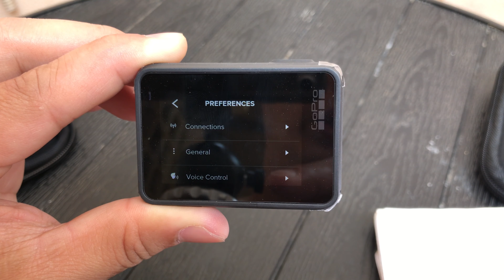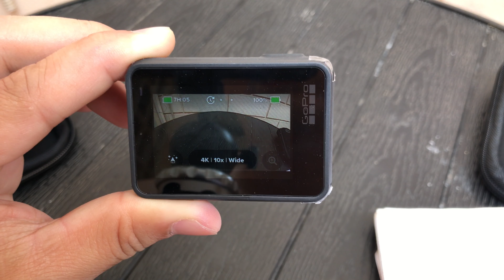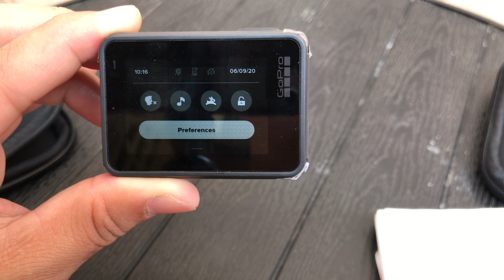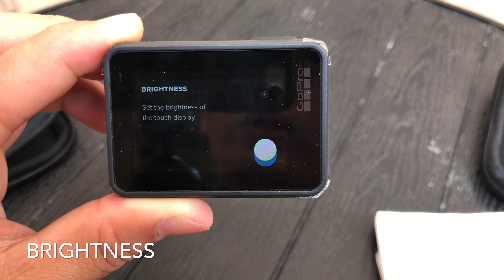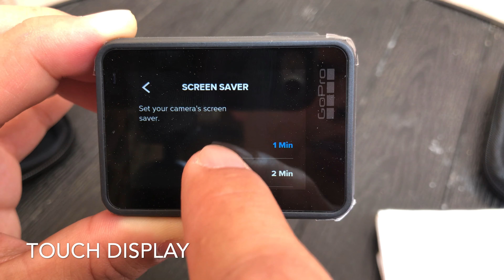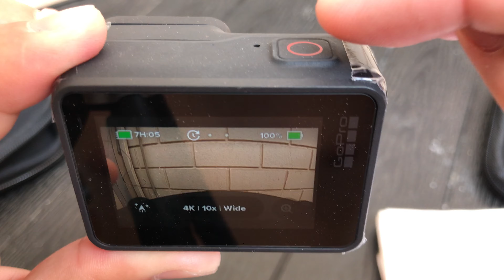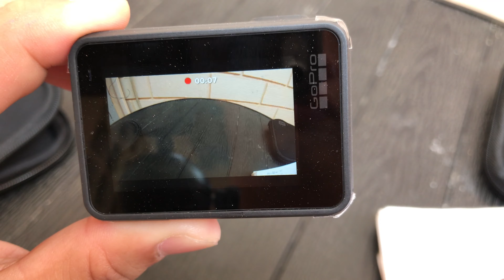5 Tips on How to Save Battery Life for GoPro Hero7 Black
*Based on GoPro engineering testing with Wi-Fi, GPS, Protune, and Voice Control off and in optimal conditions. Actual performance may vary based on settings, environmental conditions and other factors. Maximum battery capacity will normally decrease with time and use.”

GoPro Hero 7 Black
GoPro Dual Battery Charger
GoPro Power Bank

Some of my GoPro Accessories:
Mic Adapter
GoPro Housing Case
Manfrotto Mini Tripod